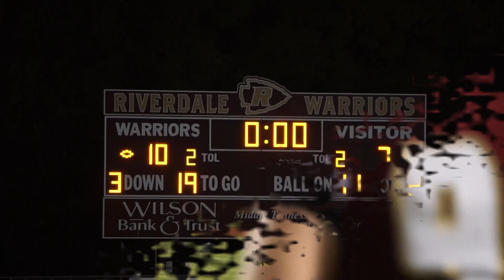RIVERDALE HIGH SCHOOL VS BEECH HIGH SCHOOL FOOTBALL 9/1/2023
16-14
A Defensive Battle The Whole Game But Your Riverdale Warriors Came Out On Top!
"As iron sharpens iron,
    so one person sharpens another." ~ Proverbs 27:17 NIV

Keep up the good work guys! Stay blessed up, prayed up, and keep improving on your craft!

GO WARRIORS, FEAR THE SPEAR!

2'Live Bre - Pray 2 God